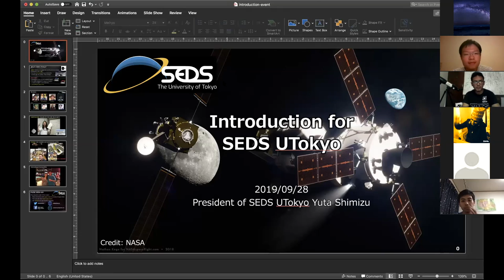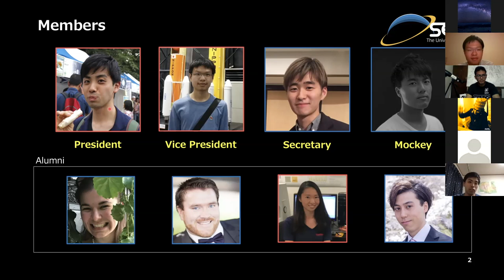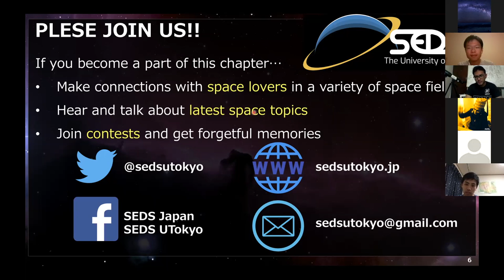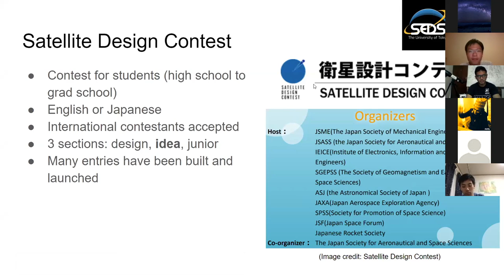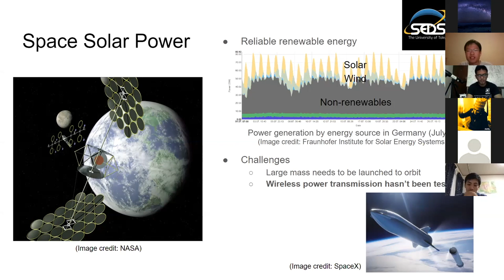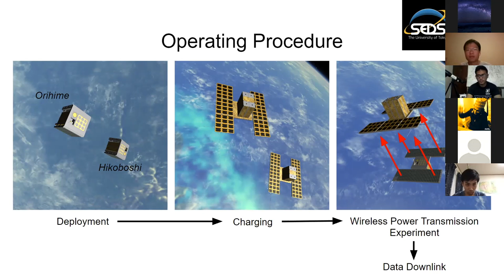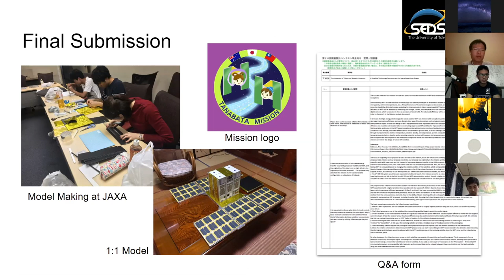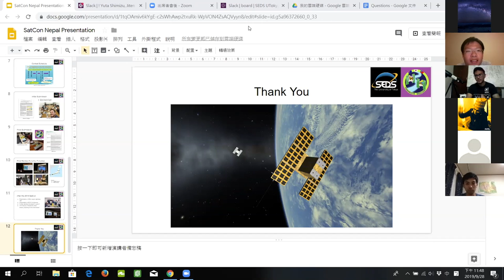NepalToSpace Talk with SEDS-Japan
NepalToSpace talk with SEDS-Japan originally aired on September 28, 2019 on Facebook Live.

Speakers from SEDS-Japan:
Yuta Shimizu, President, SEDS UTokyo
Leo Wang, Vice-President, SEDS UTokyo
Takahito Motoki, Founder, SEDS Waseda

This talk program is a part of NepalToSpace series targeted towards students of Nepal (Secondary, Higher Secondary, and University level) giving them opportunity to connect with Space Industry individuals (students and professionals) from around the world discussing topics related to Space (like Space policy, law, engineering, science).